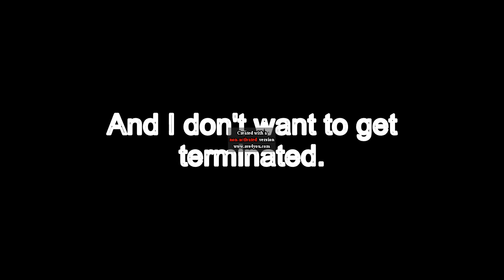Bad News #2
Please use this tag